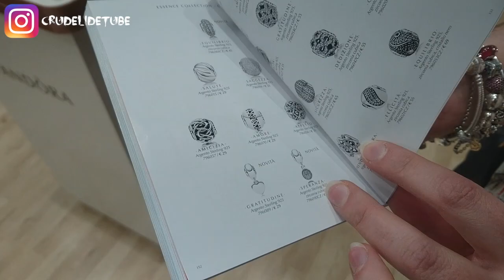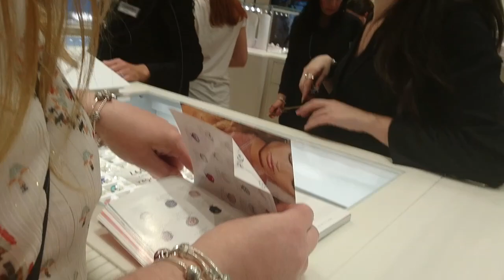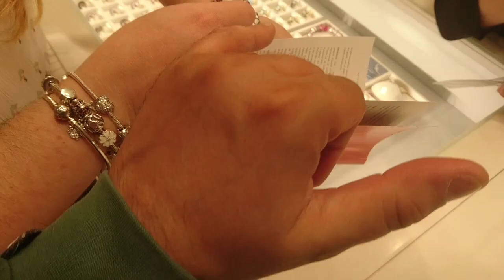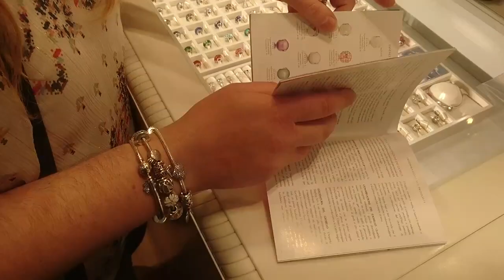COMPRANDO PANDORA CON LA PROMO E HAUL FINALE | Vlog da Pandora, Primark e KFC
Ecco cosa abbiamo comprato con la promozione che sta facendo Pandora in questi giorni fino a domenica prossima. Se si spende 59 euro in qualsiasi cosa in store si ha in regalo il costo di metà bracciale da 59€ oppure uno sconto di 30 euro su bracciali che costano di più.